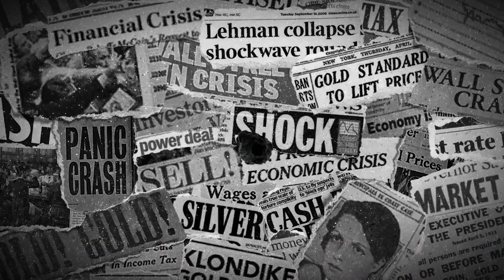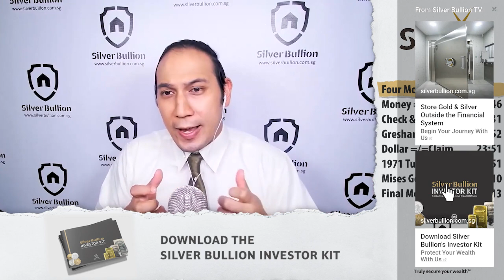Robert Murphy - Myths About Money and the Dangers of Fiat Currencies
SBTV spoke with Robert Murphy, an economist and Senior Fellow at the Mises Institute, about what money is and is the US dollar really backed by the might of the US military? How feasible is a bimetallism Gold & Silver Standard?

Discussed in this interview:
00:00 Introduction
02:02 The myths about money
06:46 What is money?
14:31 Gold Standard a check and balance on government
18:52 Bimetallism's link to Gresham's Law
23:51 US dollar is not a claim on the government
28:51 Consequences of the Nixon Shock
32:10 Mises' Gold Standard
42:13 Myth about money printing and prices